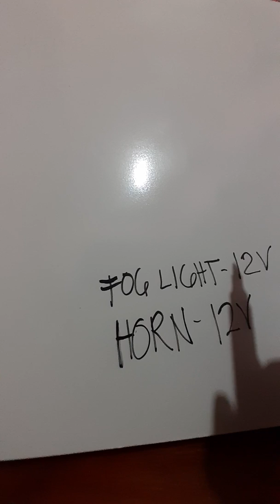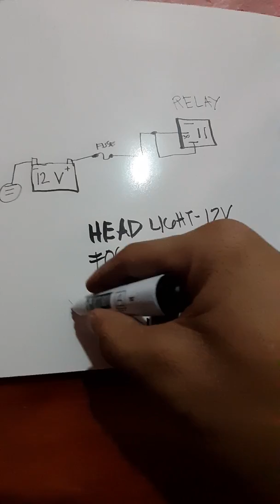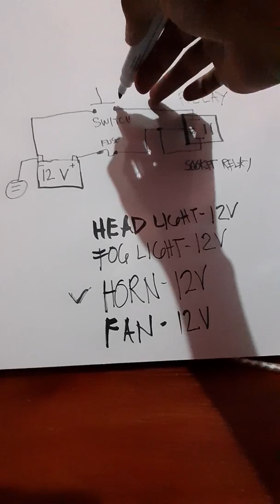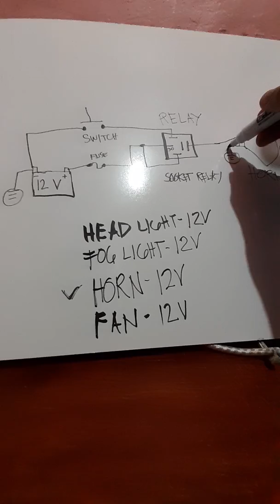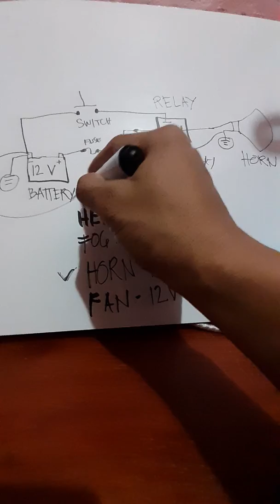PAANO MAG WIRING GAMIT ANG 12V BOSCH RELAY BASIC TIPS AT DIAGRAM.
12v
bosch relay
diagram